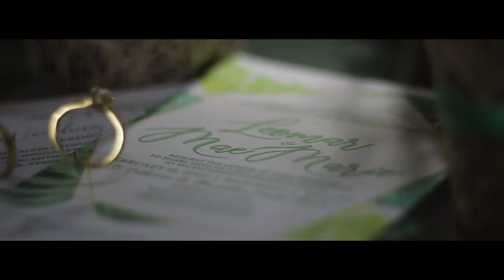Forever I Am Yours - Volunteer | Leomar & Mae Wedding day 02/12/2022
Forever I Am Yours - Volunteer
The best things happen in my life !!! ❤️